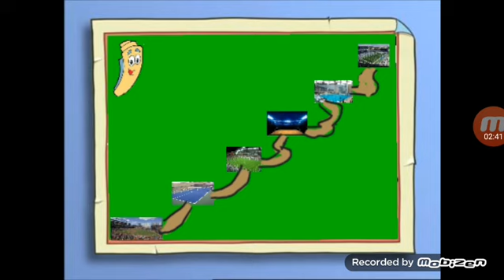Map 2020 Sports Day 2 Clips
Map Himself

1: Baseball Field

2: Tennis Court

3: Soccer Field

4: Basketball Court

5: Swimming Pool

6: Football Field